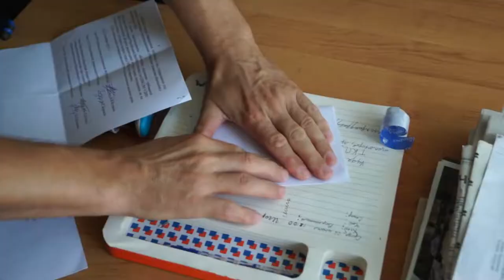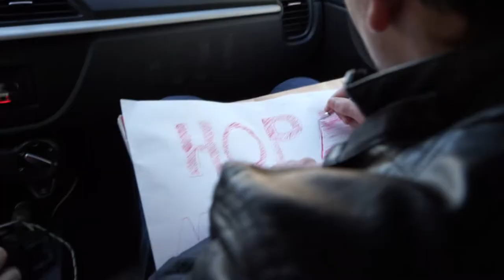Праваабаронцы Магілёва / Правозащитники Могилёва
Рэгіянальнае аддзяленне праваабарончага цэнта "Вясна" ў Магілёве... Хто тыя людзі, якія там працуюць, чым яны займаюцца і ці лёгка ім адстойваць правы чалавека ў гэтым горадзе? Абаронцы правоў чалавека распавядаюць пра сваю працу.